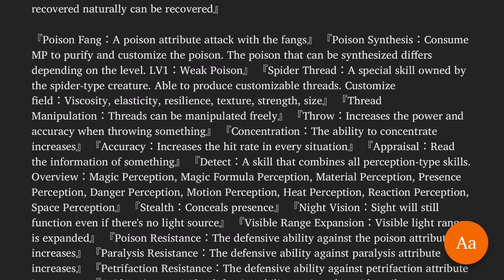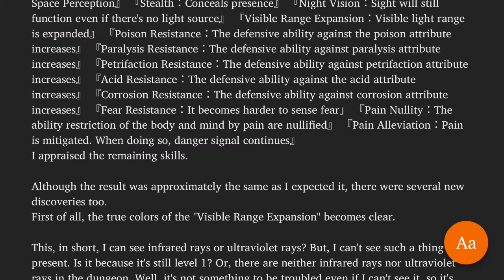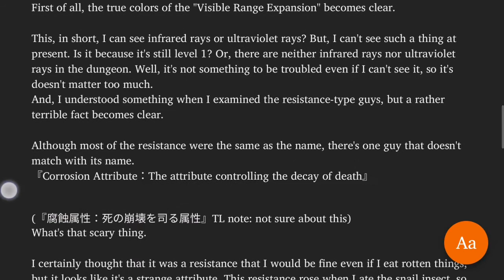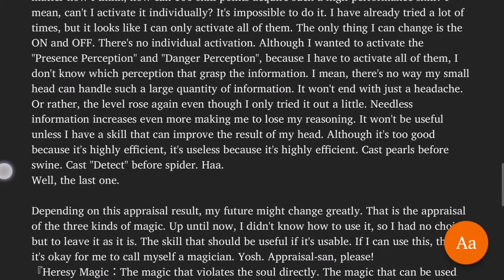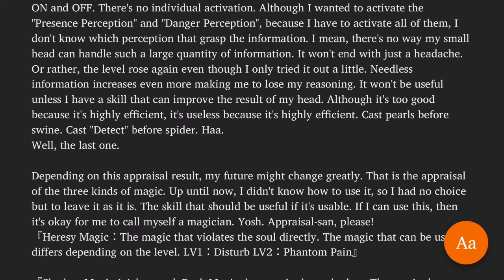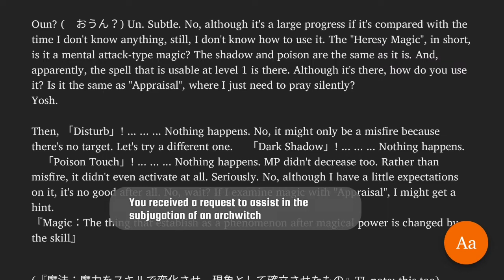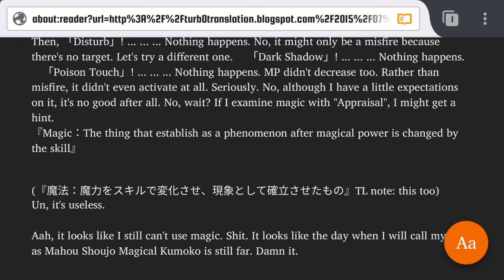Kumo Desu ga, Nani Ka? Chapter 50: Mahou Shoujo Magical Kumoko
Magic is complicated